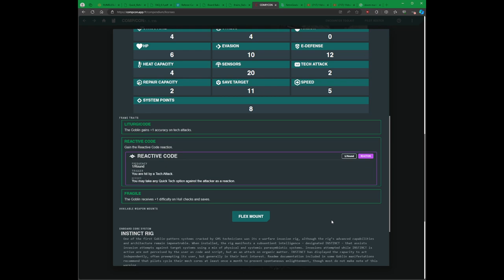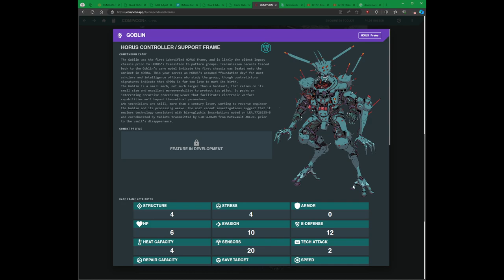Lancer en 1 minuto Horus Goblin